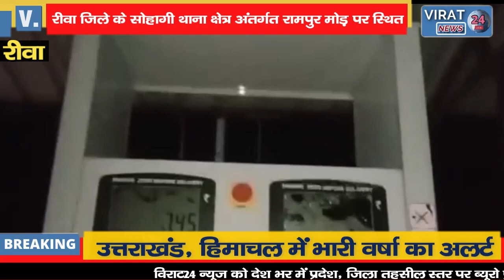🔻रीवा-पेट्रोल टंकी में सिगरेट पीने को लेकर मचा बवाल देखिए फिर क्या हुई घटना